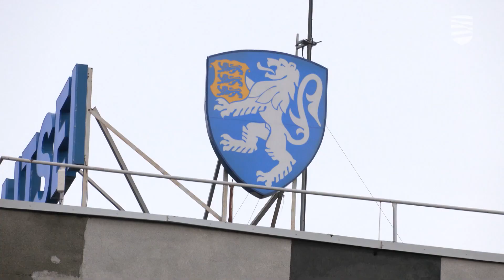Представлены кандидаты на должности директоров КаПо и Спасательного департамента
Министр внутренних дел Лаури Ляэнеметс представил кандидатов на должности генеральных директоров КаПо, Спасательного департамента и Департамента полиции и погранохраны. В следующем году истекает срок полномочий нынешних глав вышеупомянутых департаментов. Подробности — в видеосюжете «Новостей Таллинна».